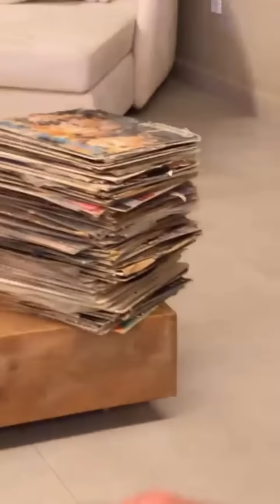VIROU A FAZENDA! | SE APAIXONOU POR TALITA! QUE CLIMÃO!😲😲 | CARLINHOS MAIA 🌻